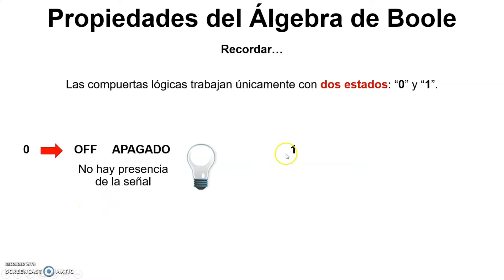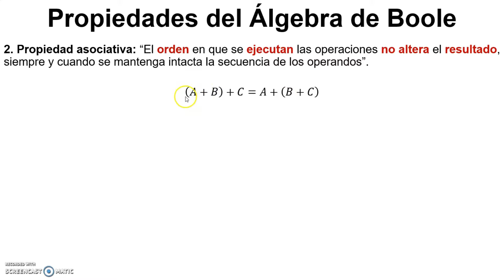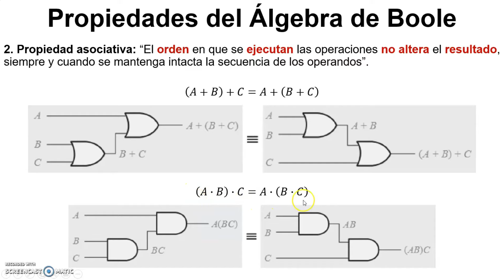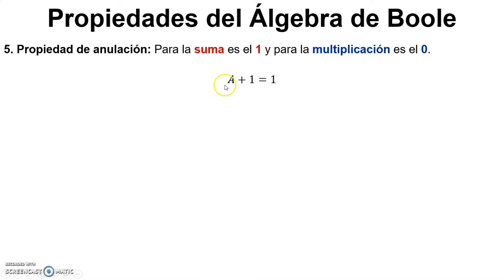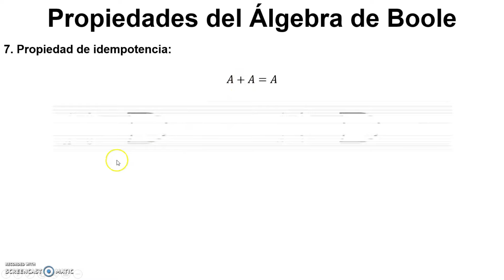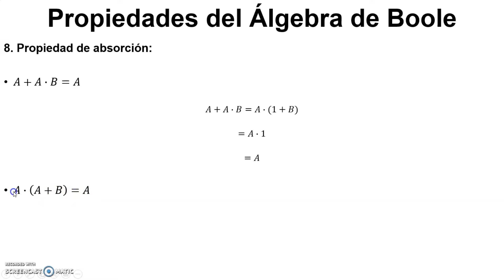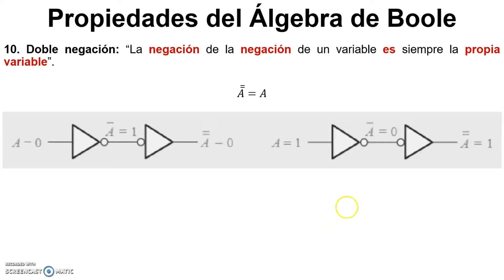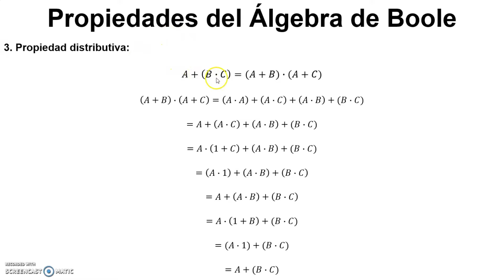Propiedades del Álgebra de Boole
En este vídeo estudiaremos las propiedades del álgebra de Boole, las cuales son fundamentales para la simplificación de las ecuaciones resultantes de circuitos con compuertas lógicas .